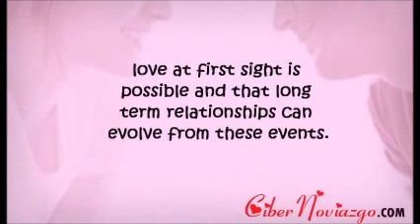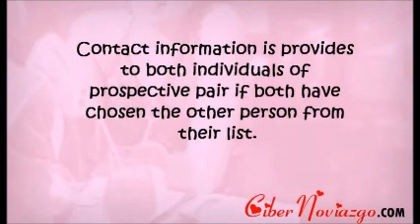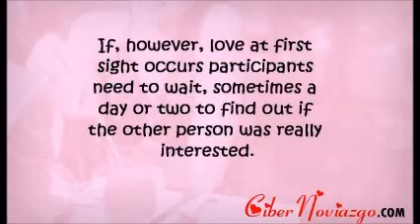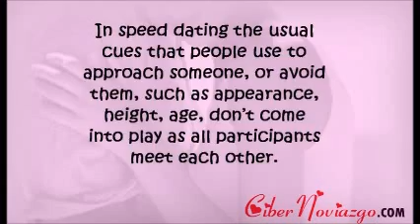Speed Dating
What is speed dating and is speed dating possible on the internet? Although popular TV shows have portrayed speed dating as a romantic and alluring process it was first set up to simply allow individuals to meet.

Speed dating is only a little over a decade old but formal events that allow people to meet have a long history. Formal dancing, coming out parties, and various cultural functions allow young men and women to meet in neutral, and often chaperoned, settings.

The point is to allow both persons an opportunity to meet as many people as possible to see if romance occurs. The rationale behind today's speed dating is that love at first sight is possible and that long term relationships can evolve from these events.

In a formal speed dating event, at a restaurant for example, either men or women are seated, while the other gender moves from place to place. "Dates" can be as short as three minutes and typically no longer than ten minutes.

When the timekeeper rings a bell or simply announces that the "date" is over, participants move on the next date. The participants fill out a contact sheet before the event.

After the event each person at the speed dating event has a list of the persons that they met.

Other speed dating events may require payment in order to attend. The obvious advantage of speed dating is meeting a large number of persons who also wish to meet someone. An obvious disadvantage is that someone who looks good in a three minute chat may not turn out to be the best choice in the long run.

These events are usually in a setting where one can hear what the other person has to say, unlike meeting in a bar.

A comfortable aspect of speed dating is that neither person is compelled to ask, accept, or reject a date at these events. In fact the rules are typically that asking participants cannot ask for names and numbers during the event. If, however, love at first sight occurs participants need to wait, sometimes a day or two to find out if the other person was really interested.

In speed dating the usual cues that people use to approach someone, or avoid them, such as appearance, height, age, don't come into play as all participants meet each other. But, if you don't like someone at a speed dating event you are not stuck with them all evening on a double date!

There are online speed dating sites. You can do this from your own home. But, you may never meet the person. If you do you may be disappointed if age, height, or personal attractiveness are all that you are looking for.